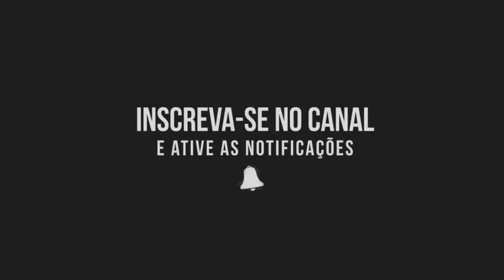SOLDADA PERIGOSA - MC PR (DJ NPCSIZE E DJ BL)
Artista: MC PR
Produção: DJ NPCSize e DJ BL

SET Djay W 3 - MC Vitão do Savoy, MC Davi, MC Ryan SP e MC PP DA VS (GR6 Explode) EU JÁ PEGUEI COISA PIOR - VAI TOMA NO C - MC GW, MC RD e MC MN (DJ Duarte, DJ TN Beat e DJ Feeh) Set DJ GM 2.0 - Mc’s Paulin Da Capital, Lipi, Magal, Lele JP, Dricka, Nathan ZK, CL, Neguinho Do ITR SET MONTAGEM MEGA DA DANCE MONKEY- REMIX - SOCA SOCA ESSA PIROC - MC GW, MC Morena e DJ Nattan DJ Pedro 4.0 - Brinquedo, Kevin, Davi, LBX, Ryan SP, IG, PH, Brisola, Thiago e Menor da C3 (GR6) REVOADA DO TUBARÃO - Ryan, Kevin, Rick, IG, Brisola, Davi, Dfideliz, Dricka, VK, Brinquedo e Paulin Homenagem aos Relíquias - Set DJ Matt-D - MCs Lemos, Menor MC, Lipi, Vinny, Julio D.E.R, Leozinho ZS MC Paulin da Capital - Morena (Vídeo Clipe Oficial) DJ GM MC Lele JP, MC Leozinho ZS e MC DR - Giro na Comunidade (GR6 Explode) DJ Guh Mix MANDELAÇÃO 2 - MC's Kevin O Chris, Torugo, MR Bim, RB, Topre e Levin (DJ V.D.S Mix) 2019 MANDELAÇÃO DOS FLUXOS 2020 - MC Niack, MC Lipi, MC RD, MC MN, MC Caja e MC Rennan (DJ VDS Mix) MC 3L MC Talibã - Um Sabadão Desse Uma Lua Dessa - Fds Tô na Rave (DJ Sati Marconex DJ Dozabri) EU SOU PATRÃO NÃO FUNCIONÁRIO - MC LUKINHA , SILVA MC e MC NEGO DA MARCONE (DJ TH e ERICK BERNARDO) AIN AI AI - VAI SENTAR PROS AMIGO DA BOCA VAI VAI VAI 2 - DJ Colombo e MC Menor MT NOSTALGIA MANDELA 2 - SO AS RELIKIA (DJ VDS MIX)2020 ATÉ NA TRANSA / VC NÃO LARGA O LANÇA - MC's KITINHO , LUIGGI e YAGO - (DJ TH e DJ DOUGLINHAS MPC) MC Lipi - Só Gratidão (Vídeo Clipe Preview) Prod. Emite Beats e DJ Matt-D Vergonha pra Midia (feat. Mc Lele JP) RAVE EMBRAZANTE - BLUE DA BA DEE - DJ GBR, MC RN Original, MC GW e DJ TN Beat MC Niack - Oh Juliana (kondzilla.com) MONTAGEM - SOLTA O PONTO - MC KF - (DJ THIAGO MENDES) 2075 MC Paulin da Capital, MC Lipi e DJ GM - Mulher Cativante (kondzilla.com) Salvador da Rima - Estilo Coyote (GR6 Explode) DJ Murillo e LTnoBeat OUTFIT VALIOSO - MC Cebezinho, PP DA VS, Magal, Ryan SP e Salvador (GR6 Explode) DJ Oreia e DJ Boy MC Marks - Céu de Pipa - DJ Muka (Clipe Oficial) MC Ryan SP - Bandido Sem Compaixão part. MC Fahah (GR6 Explode) Djay W e DJ PH da Serra DJ GUUGA e MC PIERRE = CABARÉ ((DJGUUGA E DJELERSON)) MC Marks - Jesus Olhou pra mim (Vídeo Clipe Oficial) DJ BL MC Davi - Vínculo Nenhum (GR6 Explode) Djay W TA COM SAUDADE QUER TBT - MC Talibã e MC Rennan - MELHORES AMIGOS (DJ Dozabri) NÃO TO ENTENDENDO NADA - MC Rennan, MC MN (DJ João Marconex, DJ Erik JP) MC Rennan - Quer ir embora pode ir embora - Porta aberta MCs Lele JP, Don Juan, Neguinho do Kaxeta e Ryan SP - MOLETOM (Prod. LTnoBeat e DJ Murillo ) MC Lipi - Vitória Chegou (Vídeo Clipe Oficial) DJ GM MC Paulin da Capital e MC Ryan SP - Os Mandrake Curti a Vida (Áudio Oficial) DJ Pedro VAPO VAPO DOS FLUXOS 2020 - DJ JS Mix VAPO VAPO VS POCOTÓ - MC PR - Fica de quatro nós bota sem dó (DJ Menor da B) CAVUCADA AUTOMOTIVA - MC GW, MC Cajá e MC RN Original (DJ GS, DJ Digo Beat) PEGA MEU GAROTO BABA ELE TODO - SE SOLTA SE SOLTA - MC MN e MC RD (DJ Paulinho Unico e DJ Bill) É SEXTA FEIRA TO NA BALA - MC Teteu - vem pro taboão (DJ Guih Da Z/O) 2020 TECO TECO VS LAPA LAPA - MC RD e MC MN (DJ Guih Da ZO, DJ GR) Mc RD - Fuck In Pussy / Senta Em Cima Dos Menor MC Rafa Original e MC Índia - Ontem na Neurose (Videoclipe Oficial) DJ TH É SEU AMIGO QUE TA ME BOTANDO - Mc RD e MC India ( DJ Guih Da Z/O e DJ Felipe Original ) FALA 300 - MC Digu - Quantas botadas cê quer (DJ Leo Sheik e Dan Soares no Beat) DO NADA EU APAREÇO NA BALADA - MC Digu e MC MN (DJ VDS Mix) MC Livinho - Catucada Violenta (Videoclipe Oficial) SET Djay W 4 - MC IG, MC Lele JP, MC Capelinha e MC Magal (GR6 Explode) HOJE VAI SER MINHA PUTA - MC's DATORRE , KALZIN e TALIBÃ - NÃO SEI SE VOCÊ TÁ PREPARADA (DJ TH) COMPREI UM LANÇA PRA BAFORAR COM ELA - MC Jacaré e DJ S2K (Explicit Official Music) RAVE NO ESCURINHO • DJ GBR • MC Topre - MC Mn - MC Caja VAI SER SOCADA BOTADA - MC Caja, MC MN (DJ Robão) MC Niack - Na Raba Toma Tapão (kondzilla.com) BATEU SAUDADE NÉ ? - MC'S 3L , KITINHO , LUKINHA e RAFA ORIGINAL (DJ TH , ERICK BERNARDO e SALATIEL) JURA PRA MIM - MC's GW, DON JUAN, BRISOLA (DJ TH) 2020 MC LUUH = TA APAIXONADO BABACA ((DJGUUGA)) Fica 5 minutinho com celular dela que passa DJ Guuga - Os 4 Caras que a bandida se amarra (Video Clipe) SENTIMENTO LOUCO VS TALARICA - DJ Lezinho no Beat, DJ TN Beat & JC NO BEAT